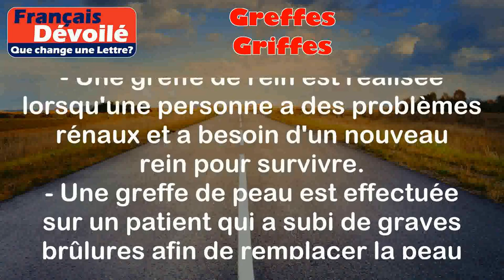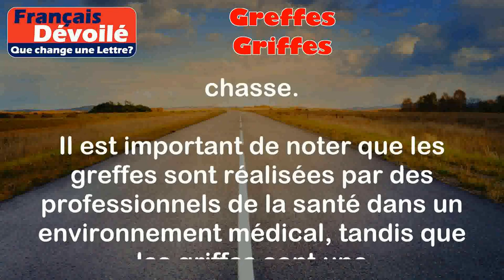Greffes et Griffes (Une Lettre)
Greffes:
La greffe est une technique médicale qui consiste à prélever un tissu ou un organe d'une personne (le donneur) pour le transplanter dans le corps d'une autre personne (le receveur). Cette procédure est utilisée pour remplacer un organe malade ou défaillant par un organe sain.

Exemples:
- Une greffe de rein est réalisée lorsqu'une personne a des problèmes rénaux et a besoin d'un nouveau rein pour survivre.
- Une greffe de peau est effectuée sur un patient qui a subi de graves brûlures afin de remplacer la peau endommagée par de la peau saine.

Griffes:
Les griffes sont des structures pointues et rétractables présentes sur les pattes de certains animaux, notamment les chats. Elles sont utilisées pour la défense, la chasse et l'escalade.

Exemples:
- Les griffes du chat lui permettent de grimper aux arbres et de se défendre contre d'autres animaux.
- Les griffes du lion sont utilisées pour capturer et tuer ses proies lors de la chasse.

Différence:

La principale différence entre les greffes et les griffes réside dans leur nature et leur fonction. Les greffes sont une procédure médicale utilisée pour remplacer un organe malade par un organe sain, tandis que les griffes sont des structures naturelles présentes sur les pattes des animaux pour la défense et la chasse.

Il est important de noter que les greffes sont réalisées par des professionnels de la santé dans un environnement médical, tandis que les griffes sont une caractéristique naturelle des animaux.